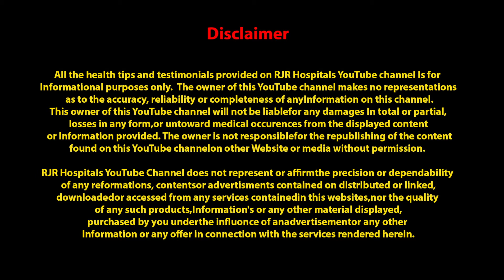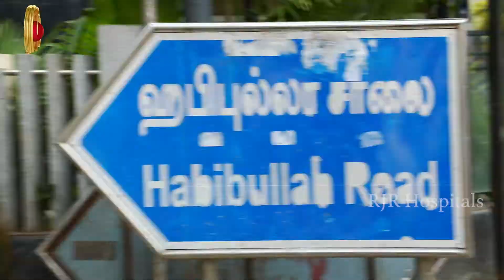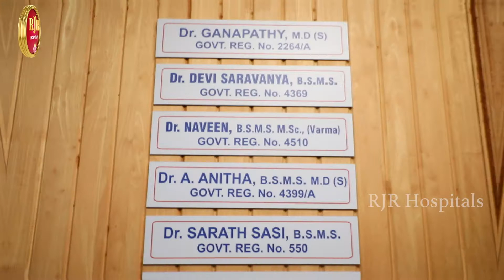2 வருடம் சொரியாசிஸ் நோயால் அவதிப்பட்டார் 1 மாத சிகிச்சைக்கு பின் ~ RJR Hospitals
(RJR Hospitals)
T.Nagar, Chennai-600017.